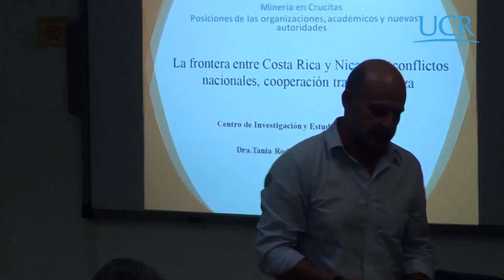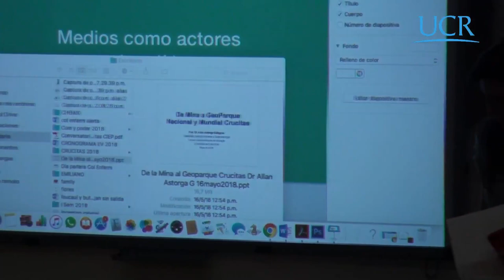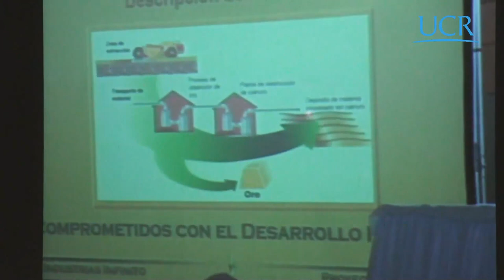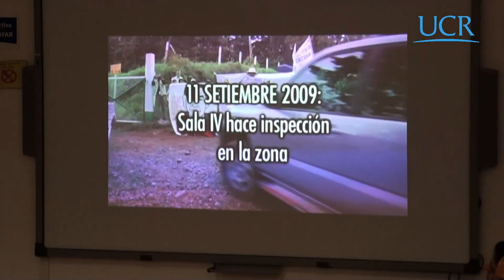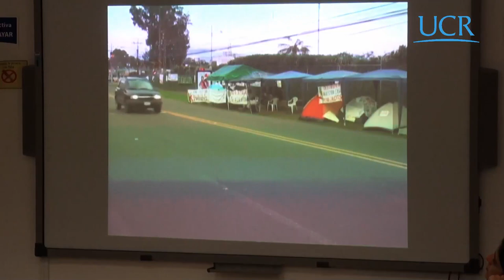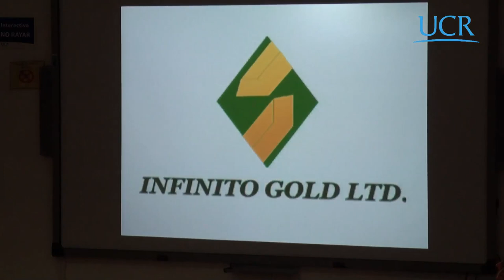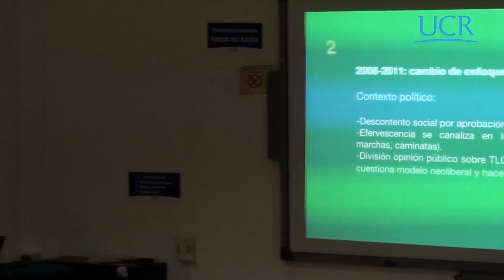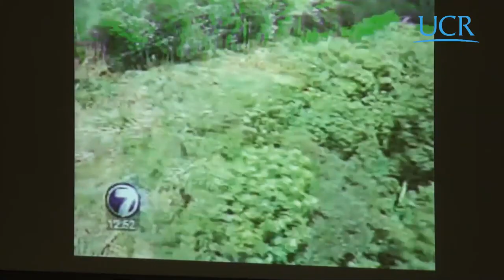Minería en Crucitas: posiciones de los actores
En la voz de actores académicos, civiles e institucionales, esta mesa redonda hace un balance sobre los diferentes momentos del conflicto minero conocido como "Crucitas", y adelanta algunas políticas públicas que asumirá el gobierno de Carlos Alvarado durante el periodo 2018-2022.